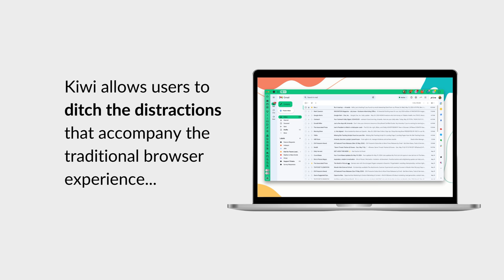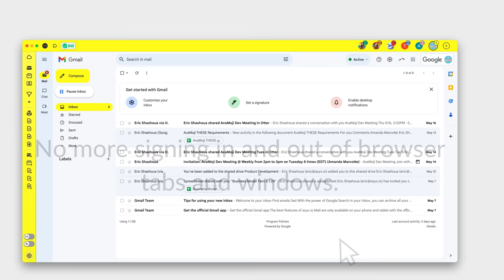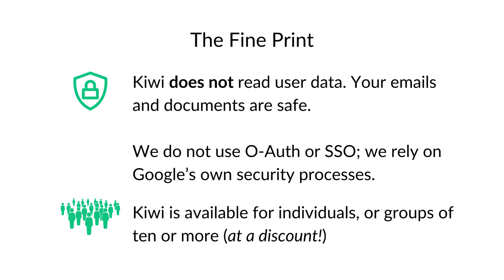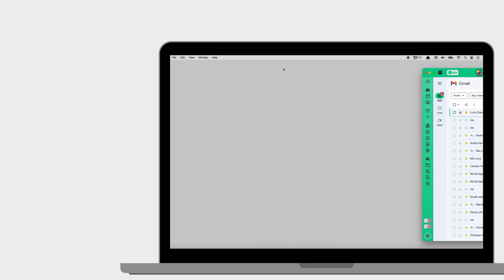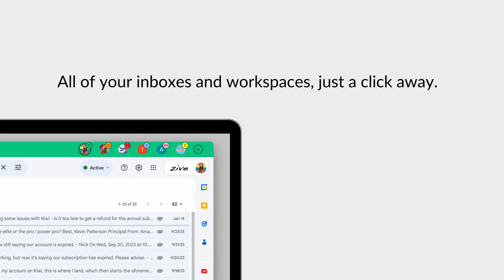What is Kiwi for Gmail?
Kiwi for Gmail is a desktop application for Mac and Windows that allows users to transform the way they work in Gmail and Google Workspace apps. Kiwi takes everything you use in Workspace everyday OUT of the browser, and provides a beautiful and robust desktop app that rivals Microsoft Office.
If you have more than one Gmail account, or spend more than an hour each day  in Gmail and Workspace apps like Docs, Sheets, Slides and Drive  to get your work done - you need Kiwi.